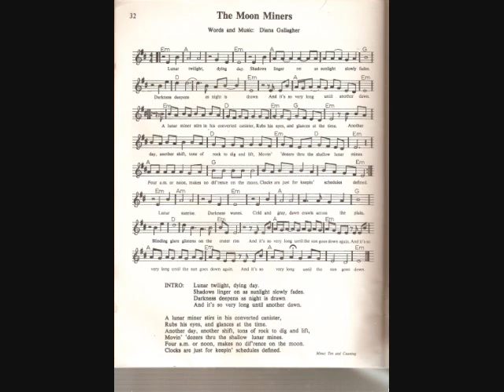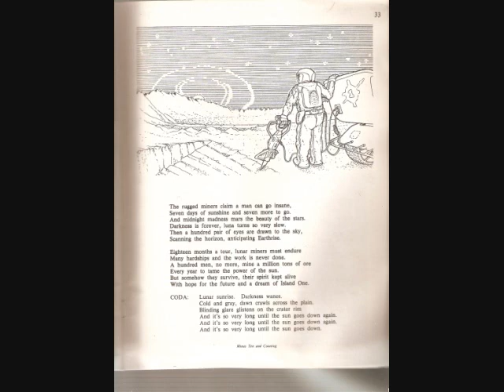Minus Ten and Counting 17 - The Moon Miners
Ross Douglas

This is a different version from the one found on Quarks & Quests